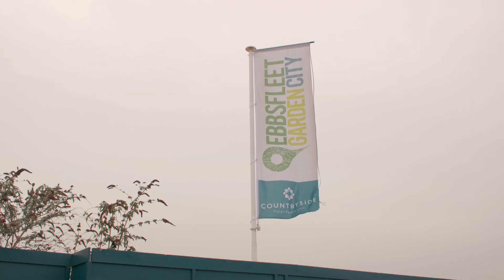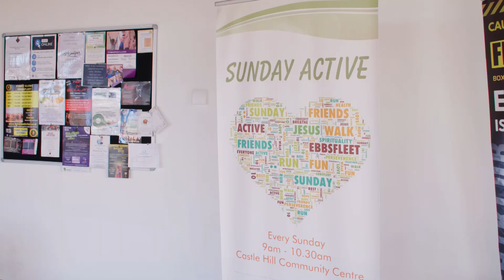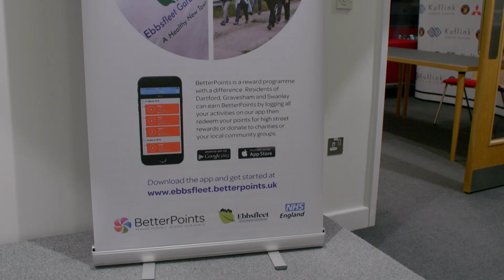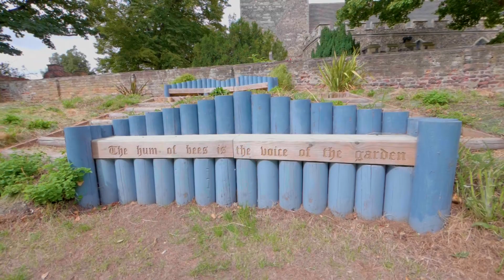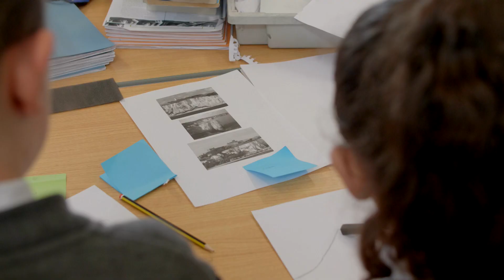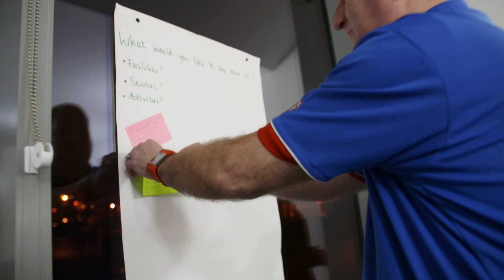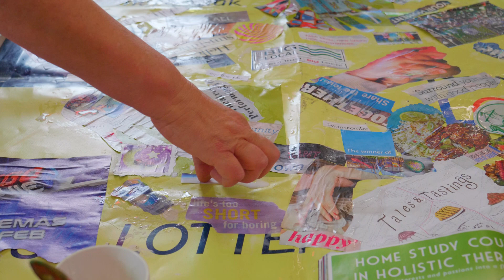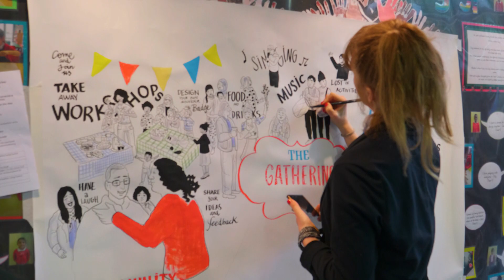A Year in the Life: Ebbsfleet 2019 (Healthy New Town)🍃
Watch our Year in the Life video to find out more about how health and wellbeing is a focus across Ebbsfleet.